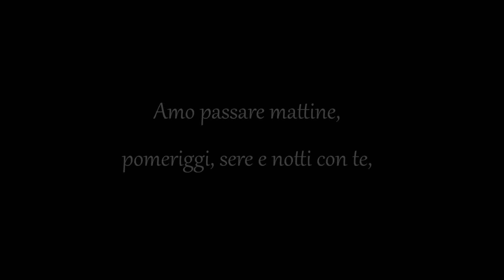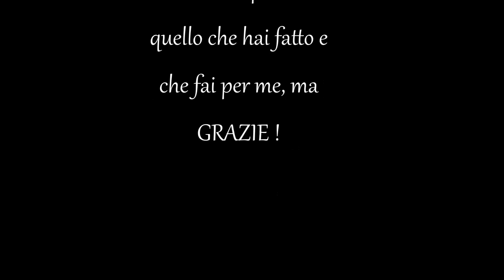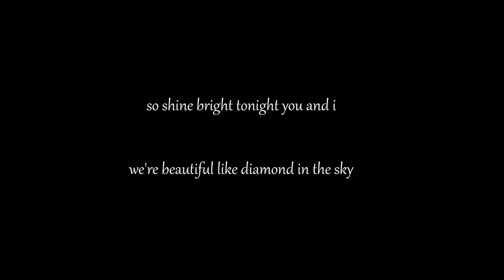sei il migliore spettacolo tutti i giorni e le notti !.mp4